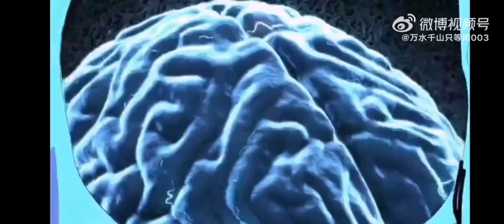【橘子皮粑比-小马传｜终结篇】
随着小哲手写信和视频的亮相，行业恶性竞争者的嘴脸至此分明，小马传也迎来了大结局！
因果轮回，恶有恶报！
本期内容的前提提示：今天自称甲方爸爸的微博博主爆料“草地照是真的”。。。
请结合此信息一起观赏